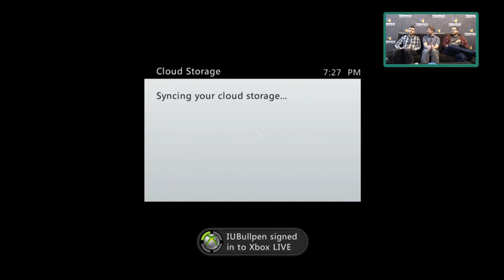TERMINUS Live: Matt Frederick plays Rayman Origins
Check out the Podcast Atlanta Monster!